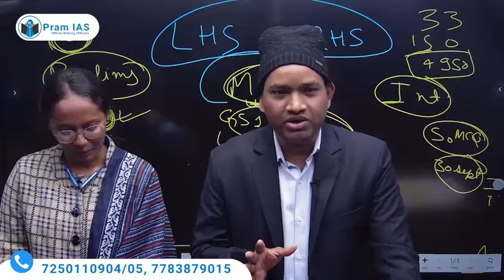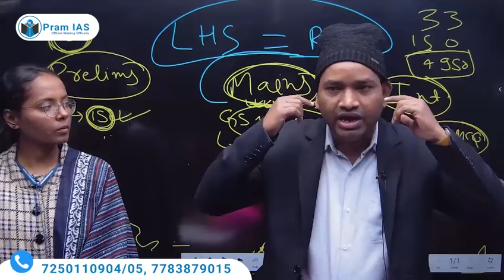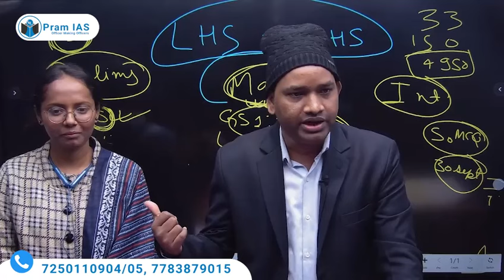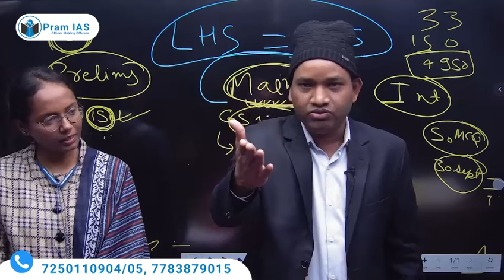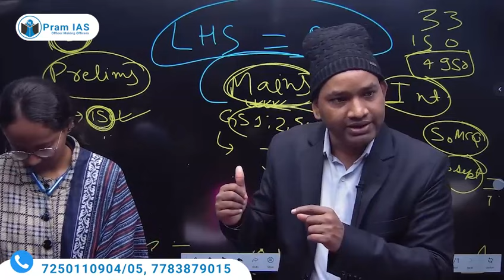SURE AND SIMPLE STRATEGY FOR 70TH BPSC EXAM || PRACHI KUMARI (SDM) || INTAB SIR || PRAM IAS